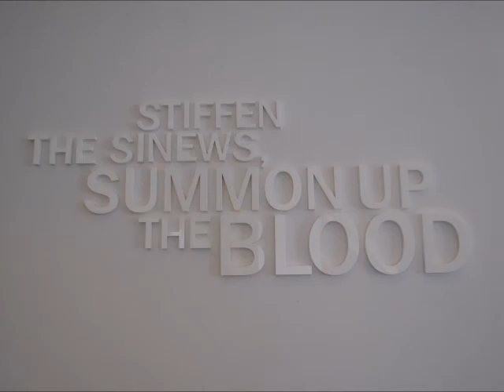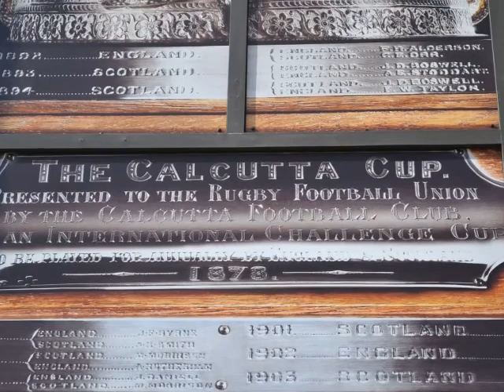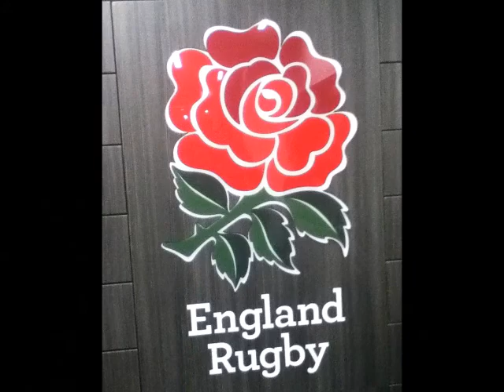Essex County Bulldogs Rugby - London Tour - Twickenham Stadium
The Essex County Bulldogs Rugby Football Club tour London and Twickenham Stadium in April 2014